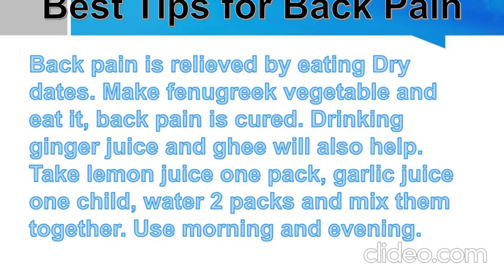Treatment or tips for Back pain relief